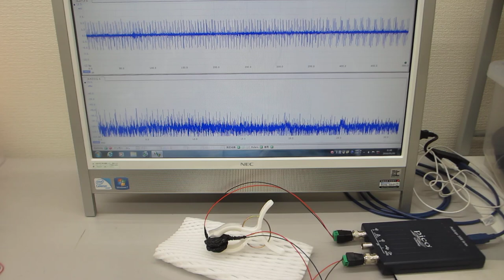超音波の音圧測定解析システム（超音波テスター）による発振実験動画